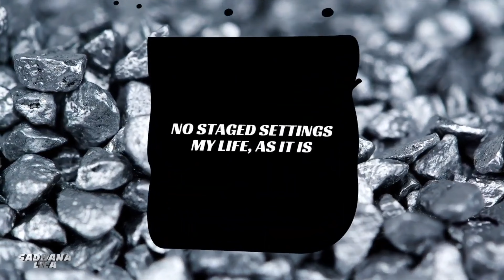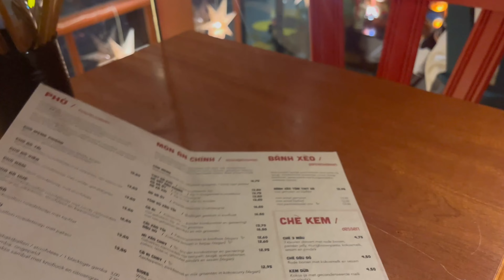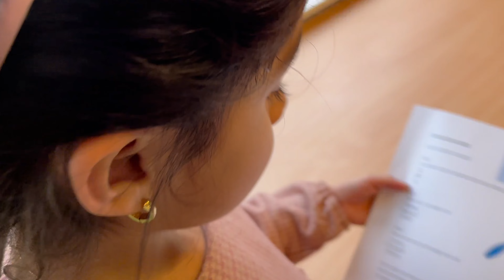CANNES INT. FILM FEST HERE I COME & PANIC! AHOY & FUN GIGS - VLOG #320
Ik heb een ontzettend toffe shoot achter de rug voor de aanloop naar CANNES INTERNATIONAL FILM FESTIVAL. De collectie en het concept van designer Sandhya Manniesingh "PASSE PARTOUT" is officieel onderdeel van het wereldbekende filmfestival in Cannes in Mei 2023. Ik doe mee als model. Er staat ons een heel avontuur te wachten in Cannes en Monaco. Meer hierover hoor je binnenkort. Fotograaf Martin van der Woude maakte foto's voor deze pre-shoot. Het was een eerste meeting voor mij met een groepje die bij de show betrokken is. Ik vond het erg gezellig en ik denk dat we iets heel tofs gaan neerzetten.
Na de shoot zijn Aniel, Arohi en ik lekker gaan eten bij Kitchen Rani in Den Haag. Zoals je kan zien in de vlog, it never dissapoints!
We hebben de verjaardag van mijn vader gevierd en zijn lekker met de kids naar de ballenbak geweest. Ik heb ook enkele leuke beelden van gigs waar ik solo voor geboekt was, ook dat was erg leuk. Met pijn in mijn hart en echt zwaar dubbele gevoelens ging ik naar de Panic! At The Disco show in Ahoy. Mijn favoriete band ALLERTIJDEN, de band die mij zo heftig in 2006 inspireerde (waardoor ik zelf ook in de muziek ben begonnen) die stopt er na 18 prachtige jaren mee. Vooral de eerste jaren waren echt fe-no-me-naal. Ik wist niet wat ik zag/hoorde op televisie toen ik ze voor het eerst zag. Ik was meteen fan. Ik heb ze inmiddels meer dan 10 keer in binnen- en buiten- land live gezien. Ik stond ALTIJD front row, ik wachtte altijd URENLANG (vanaf s'ochtend's vroeg .. weer of geen weer) voor de deur bij de venue met mijn vaste concert groepje. Het zijn herinneringen die nooit meer weg zullen gaan. Je kunt ze meetellen in de mooiste momenten/tripjes/dagen uit mijn leven die ik heb ervaren. Echt onvergetelijk. Ik sloeg nooit een show over, ik kende alle tracks van ze uit mijn hoofd.. Ik heb de bandleden ontzettend vaak ontmoet en ben er vaak mee op de foto geweest. Toen waren de concerten nog best intiem en niet zo massaal als deze van Ahoy. Toen ik moeder werd in 2016 ben ik langzaamaan gaan minderen, hun muziek veranderde ook helaas.. Ik ging niet meer naar shows. Toch hield ik enorm veel van ze.. Nu ik hoorde dat dit hun laatste tour was moest en zou ik ze voor een laatste keer live zien. Me vaste concertgroep was ook al een tijdje gestopt met het gaan naar de concerten (op enkelen na), ook die kregen gezinnetjes/relaties e.d. Ik ben alleen gegaan, niet meer front-row dit keer. Zou raar zijn om in me eentje voor de deur te gaan zitten wachten tussen onbekende mensen. Het was erg leuk om een paar bekende koppen (mede-die-hard-fans) terug te zien. Ik heb van een afstandje gekeken, ze waren nog steeds magisch, vooral front zanger Brendon Urie. Me grootste inspiratie EVER. Het was heel dubbel, ik was heel blij en soort van verdrietig tegelijk. Ook gewoon de confrontatie met hoe erg mijn leven in veranderd en hoe snel dat gaat. Niet perse in een slechte manier, maar het is gek dat mijn leven opeens in een sneltreinvaart veranderde en in de tussentijd is er zo veel gebeurd. Ik weet nog dat ik echt leefde voor Panic! en mijn eerste eigen (punk/rock) band Classic Narcicist die ik zelf had opgericht. Grappig hoe ik toen totaal iets anders wilde met mijn leven en het allemaal heel anders voor me zag. Ik kan hier over blijven schrijven, want er gingen zo veel gevoelens en gedachten door me heen haha.. Misschien praat ik jullie wel een keer bij erover in een vlog.
Anyway,  geniet van deze nieuwe vlog. Weer een hoop beelden. In de volgende vlog kun je beelden zien van onze trip naar MALAGA - Spanje! Ik geniet intens van de uitjes/tripjes die we maken en ben blij dat ik er mooie beelden aan heb overgehouden die ik gauw met jullie kan delen.